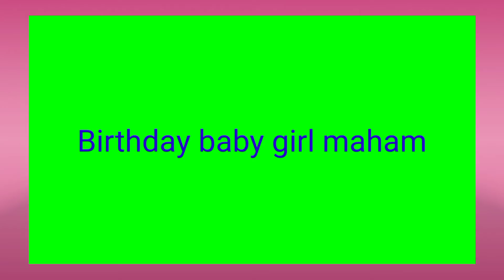Birthday celebration|maham 5th birthday 2022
Today we made Maham birthday very much fun.  All the children enjoyed a lot. Birthday decoration ideas at home. Birthday decoration amazon. Draz birthday theem.Birthday themes for girls. birthday wishes.
birthday wishes for sister.
birthday wishes for daughter.
birthday wishes for sun.
birthday wishes for wife.
birthday wishes for husband.
birthday wishes for mother.
birthday wishes for father.